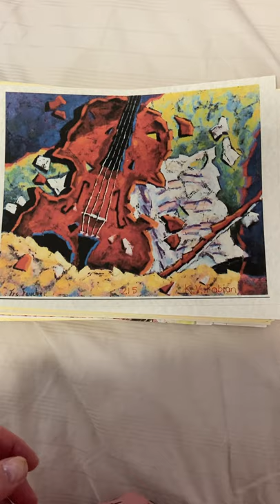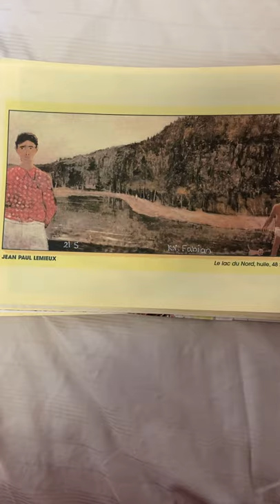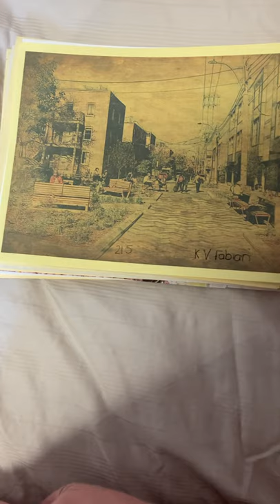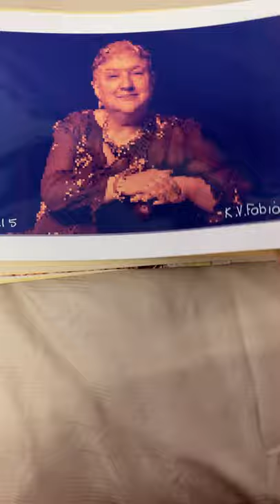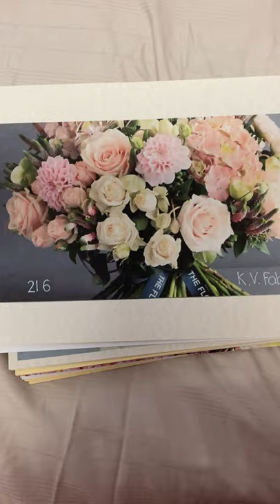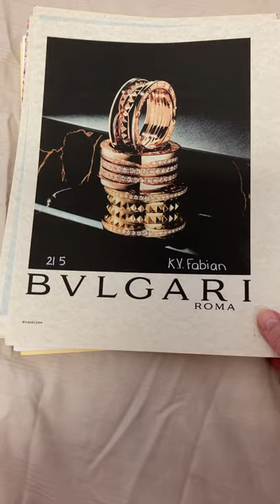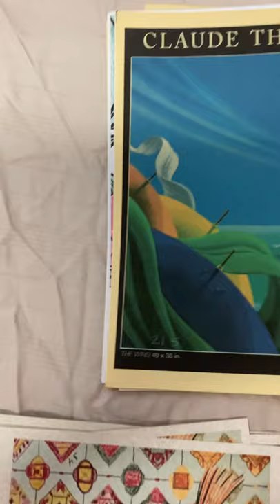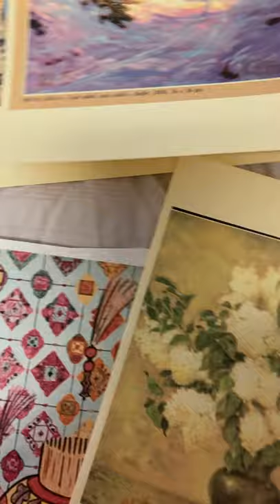Last Day of June 2021. Real Quick Inventory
by Kathy Vivian Fabian
June 2021
Rose Studio, Montreal, Quebec, Canada
People from the residence, leave traces of their presence, to give away to someone without the two ever meeting.
The artist, K.V. Fabian painstakingly collects these artifacts and prints them out to create a composite of International, Canadian and Quebecois prints. This film is a real quick inventory of some of the works collected to date combined with the artist talking about some of the issues she confronts as she works to amass stock for her struggling company.